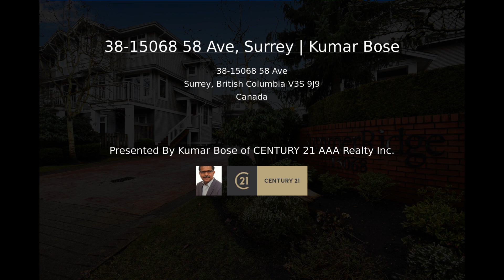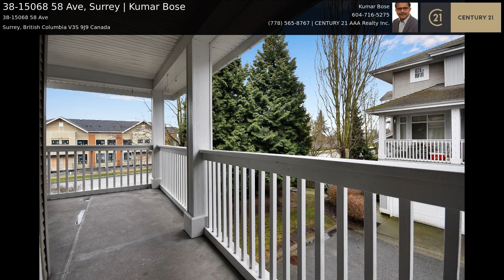38-15068 58 Ave, Surrey | Kumar Bose